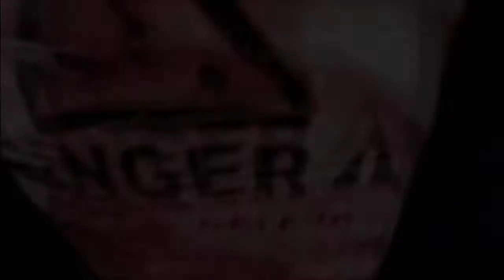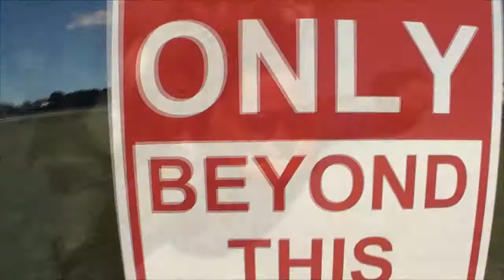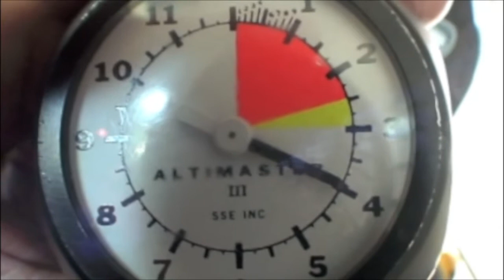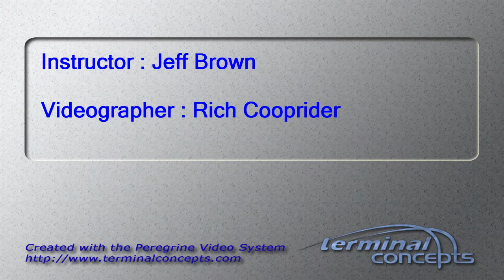Sergio Revuelta's Tandem skydive!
Sergio Revuelta's tandem skydive on Sunday, September 23, 2012 with Jeff Brown.